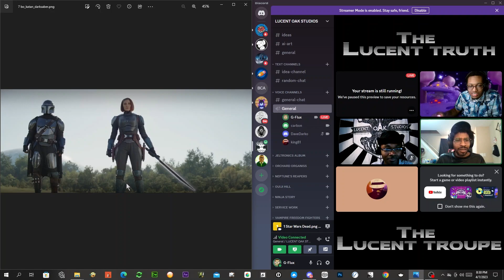Forcing The Force is Female Down our Throats! - The Gynocracy in Lucasfilm